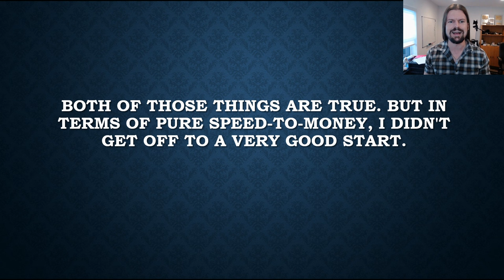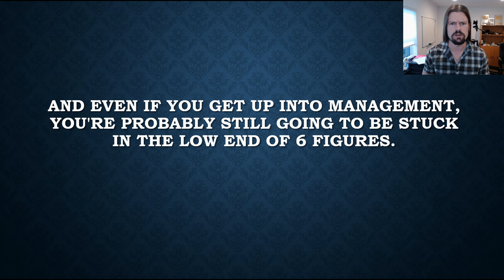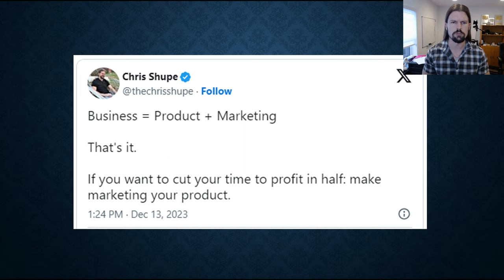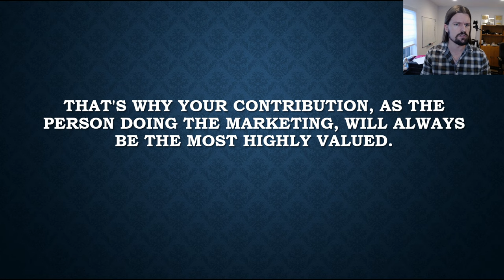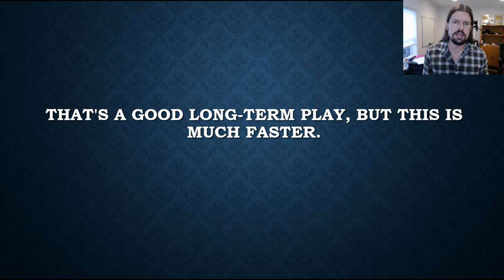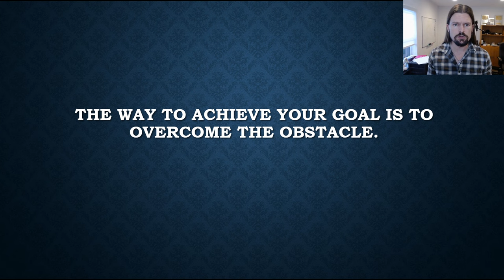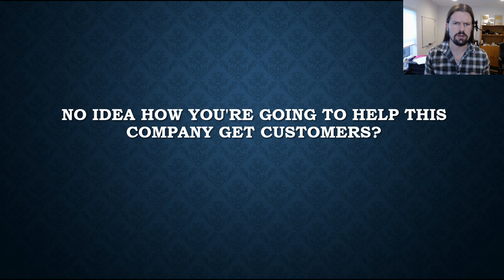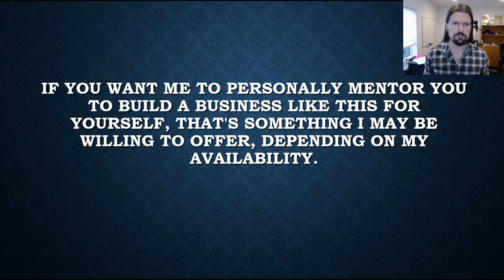6 Ways To Make $100,000/Year (And How To Get Started)